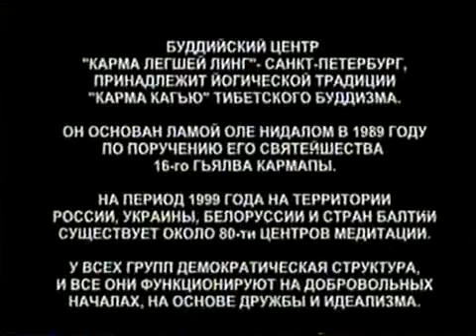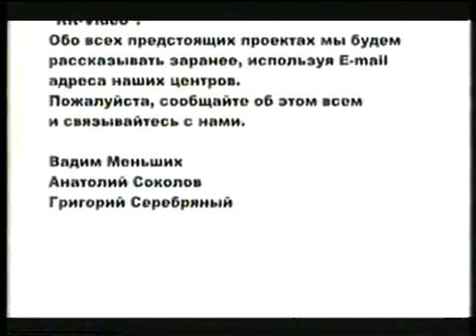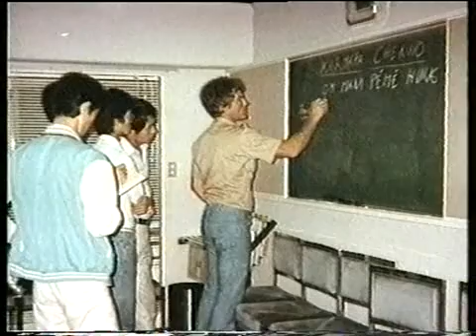Лама Оле Нидал рассказывает о 16-м Гьялва Кармапе.avi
Лама Оле о 16-м Кармапе